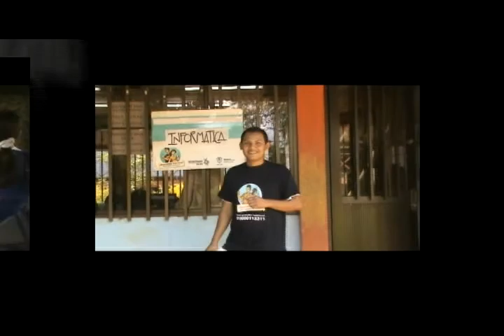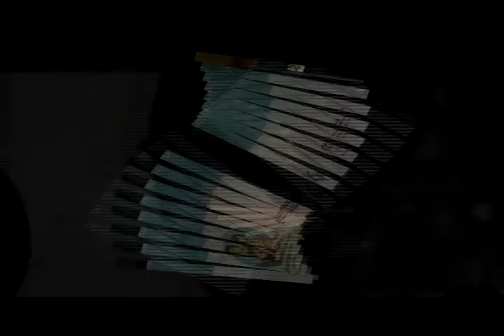Estudiantes de Mitú seleccionan su carrera de acuerdo a su perfil académico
Los estudiantes que cursan décimo y once de bachillerato en el municipio de Mitú se sumaron a la apuesta del Ministerio de Educación para el posicionamiento del programa Buscando Carrera como herramienta para facilitar, a través del perfil del estudiante, la mejor elección de sus estudios profesionales, técnicos o tecnólogos.